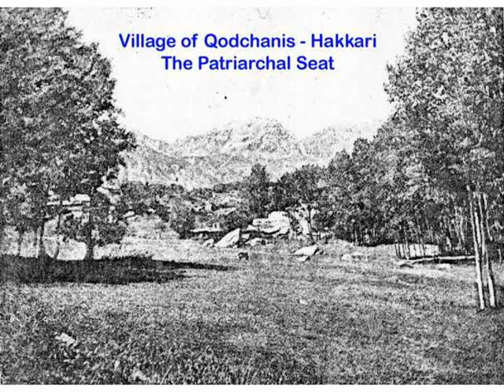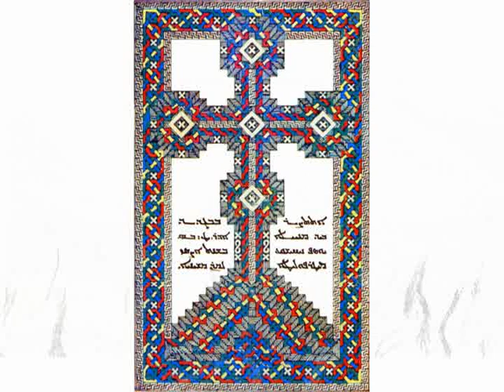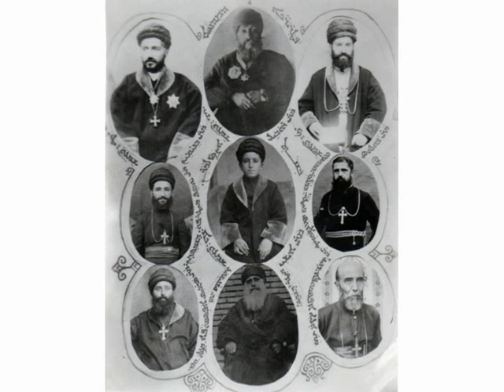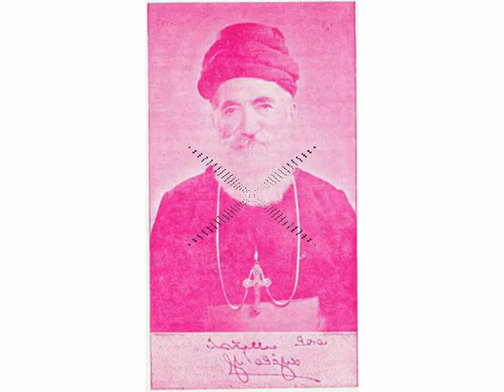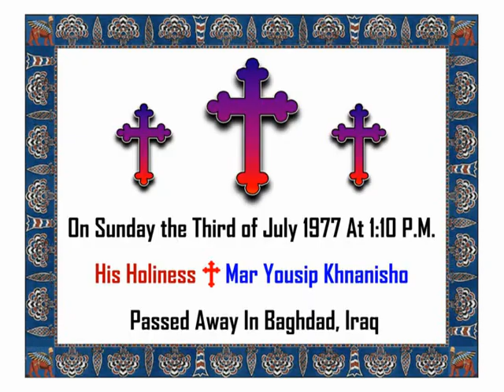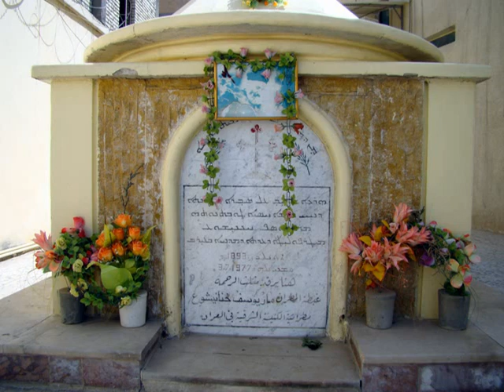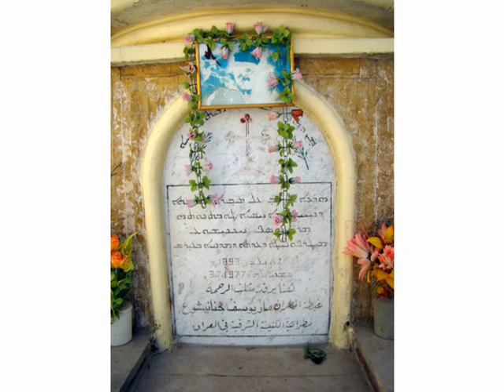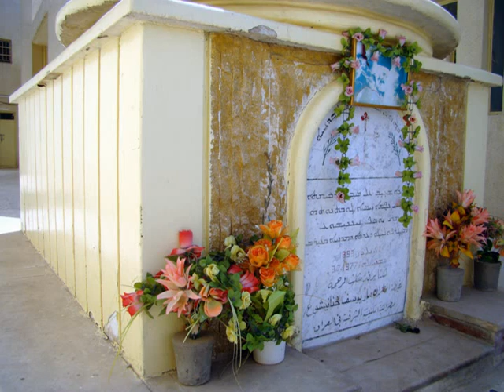Assyrian Church of the East: Mar Iskhaq Khnanisho and Mar Yousip Khnanisho 6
Memories from The Holy Apostolic Catholic Assyrian Church of the East
Mar Khnanisho XI and XII
1848 – 1918 and 1893 – 1977
Archbishops of Shamisdin and Rustaqa

Ashur Cherry (Toronto, Canada)

Format: DVD-Video
Language: Syriac
Region: Region Free
Aspect Ratio: 4:3 (Standard TV)
Number of Discs: 1
Rating: General Audiences
DVD Release Date: June 22, 2012
Running Time: 1 Hour, 40 Minutes and 30 Seconds